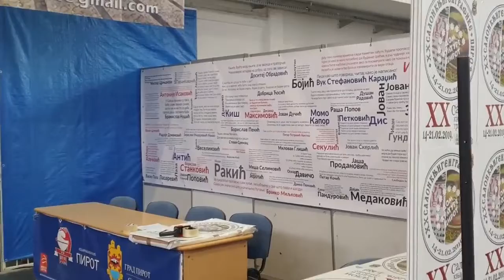Sajam knjiga, sve je spremno za početak, 14.02.2019